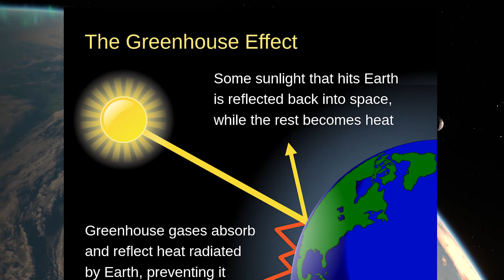Global Warming Veh's World 23 News For Kids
What's the Difference Between Global Warming and Climate Change?
Global warming is the long-term heating of Earth’s surface observed since the pre-industrial period (between 1850 and 1900) due to human activities, primarily fossil fuel burning, which increases heat-trapping greenhouse gas levels in Earth’s atmosphere.
Watch Veh's World with host Nevaeh Cable and find out

See Veh's World on Little News Ears

 / littlenewsears

Young Nevaeh Cable actress represented by  Central Florida Talent
Aqua Talent LA